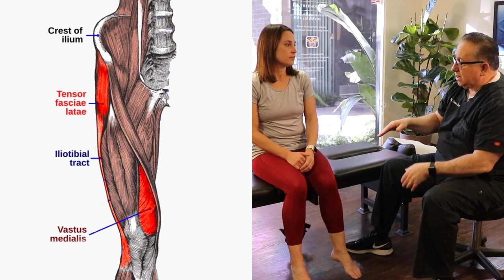Runner's Back And Knee Pain Now Resolved With Help From Dr. Salse | Salse Chiropractic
Is pain slowing down your running?  Chiropractic can help correcting the cause of your pain and by helping your body perform at its optimal best. That's why so many professional athletes get adjusted on a regular basis.  If you want to get "THE EDGE" over the competition, see an experienced chiropractor.